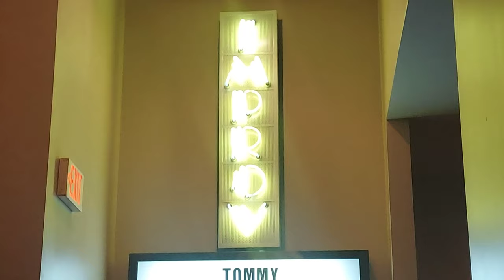Road Trip to Kansas City| Tommy Davidson Comedy Show| Vacation Vlog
Kansas City were back! Today was just a chill day we got to Kansas City and chilled for awhile and then we went to go see Tommy Davidson in concert.  I hope you like Lyrics first commercial.  click the link below if you'd like to purchase the toy.

**music**

Epidemic Music